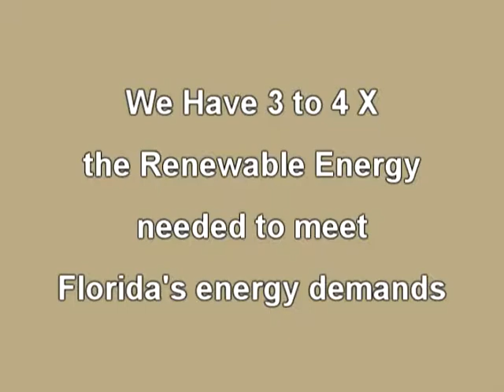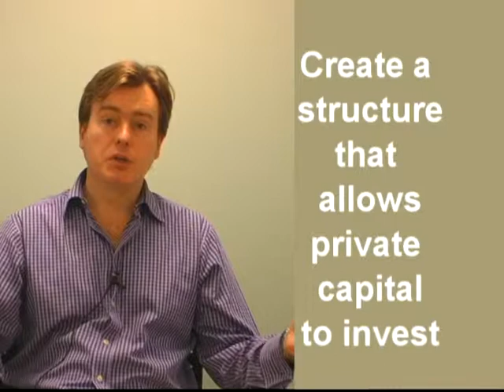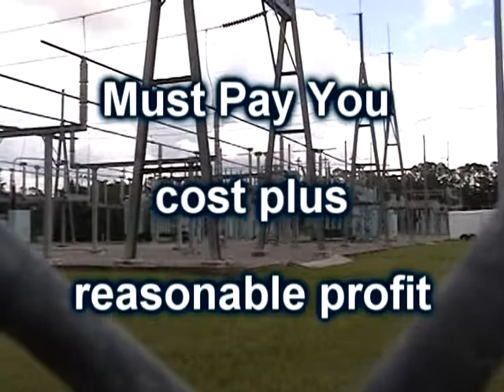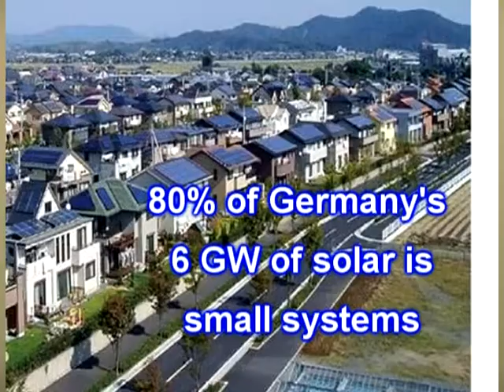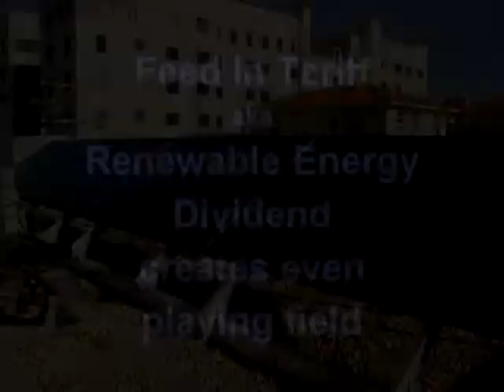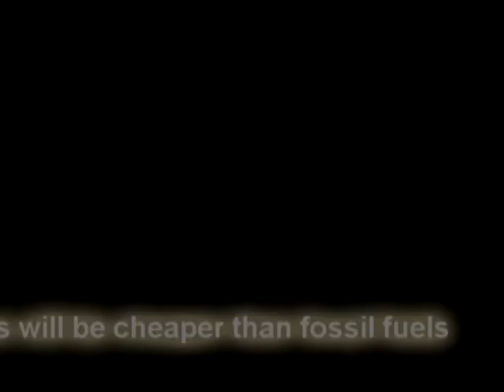Guidelines for Making Renewable Energy Profitable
John Burges, an Energy Banker, explains what we need to do benefit financially from the vast supply of renewable energy available but untapped in Florida.
John has the experience to be an authority on this topic as he is an investor in the energy sector with over fifteen years of experience financing or advising companies. He started his career in investment banking working for Deutsche Bank and then as a Director at Merrill Lynch. He subsequently was Chairman of a private equity backed US independent power company and then  became a senior officer in a private equity investment company based in the Middle East which invested across the energy spectrum including in the solar sector. John has an MBA from Columbia Business